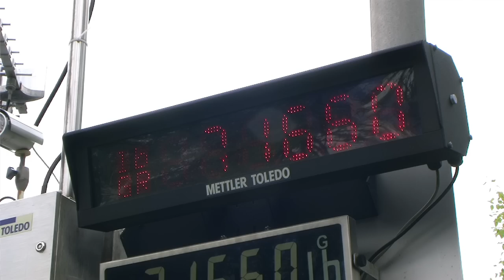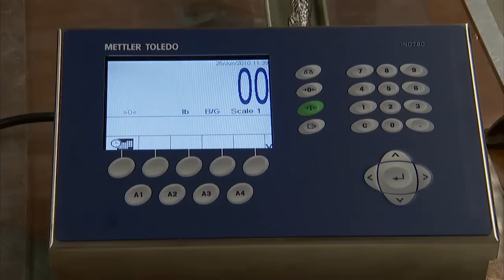Lightning Protection for Truck Scales - METTLER TOLEDO Industrial - en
Truck scales using the POWERCELL PDX load cell network from METTLER TOLEDO have been tested to survive powerful lightning strikes that shut down and damage other truck scales.